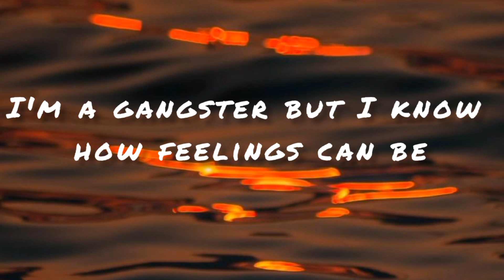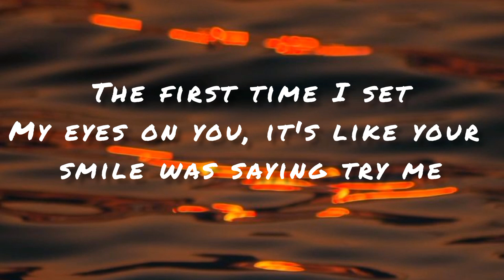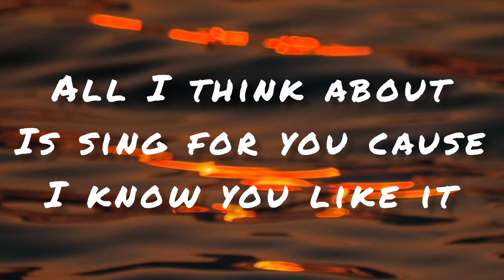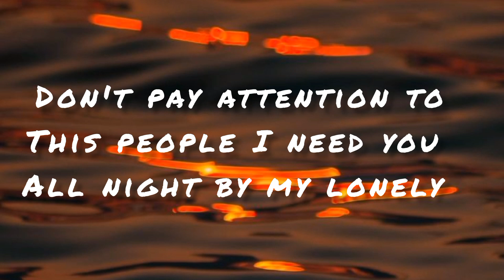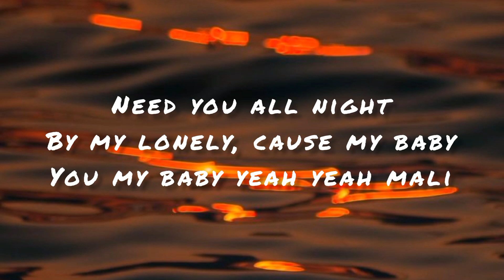Rivaldo King_ Do you wanna" (official audio)